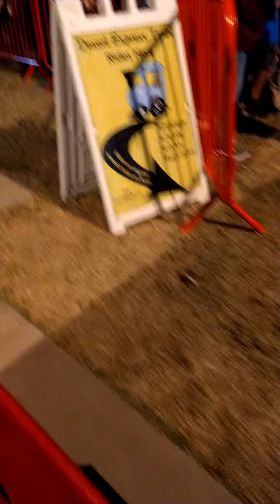I go around the Christmas Park